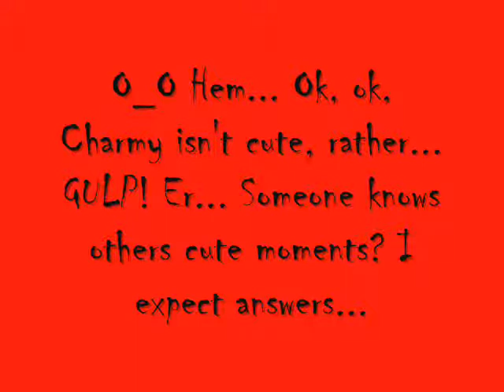Lovely cute moments in Sonic X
I hope you like it... According to me, these pics by Sonic X are really cute... | Spero vi piaccia... Questi, secondo me, sono degli adorabili e carini momenti in Sonic X...

Musics: 1) Dunno / Lo ignoro; 2) Detroit Metal City - Grotesque